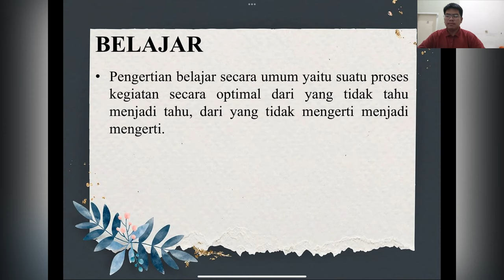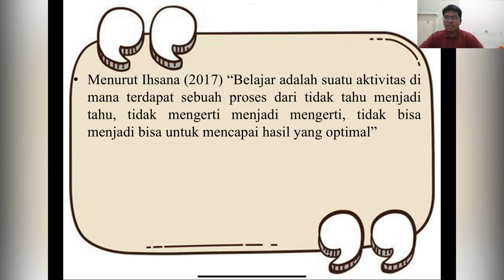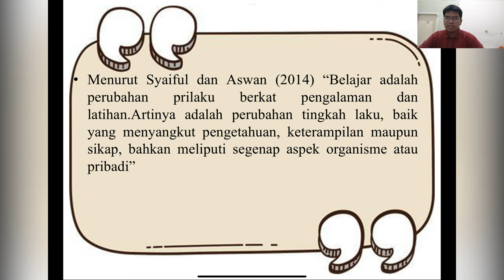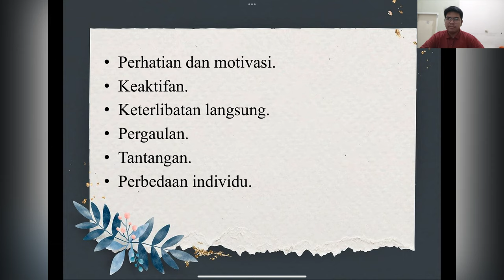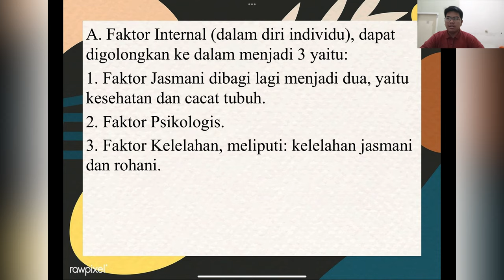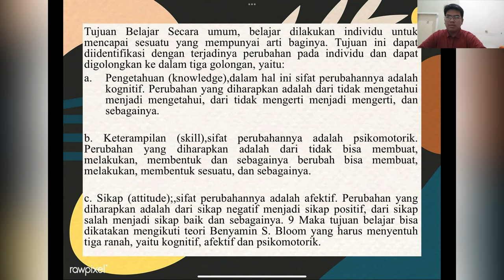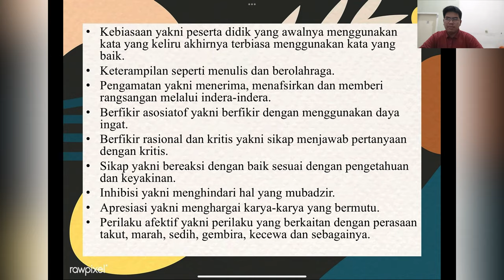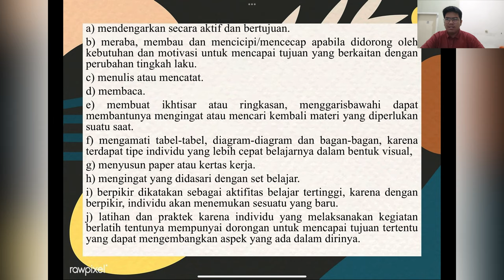BELAJAR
VIDEO ini merupakan tugas dari matakuliah pengantar psikologi yang menjelaskan tentang apa itu belajar. selain itu juga dipaparkan pengertian  belajar, faktor belajar, dan teori belajar. semoga video ini bermanfaat bagi teman teman yang menonton